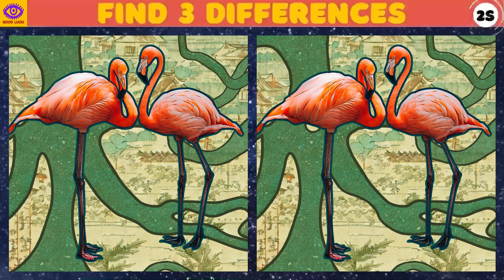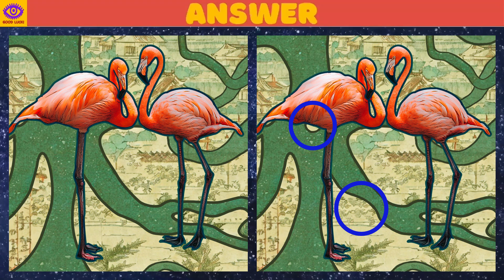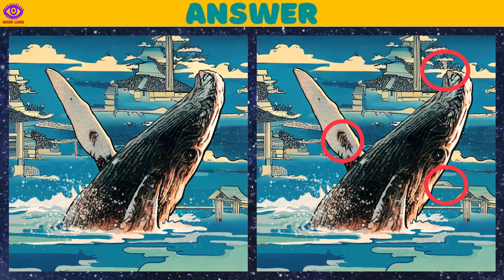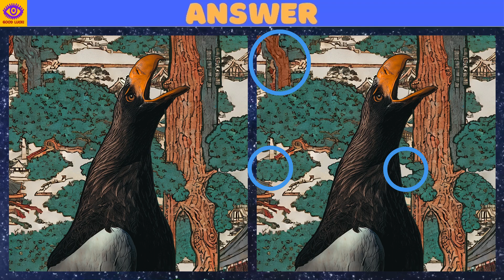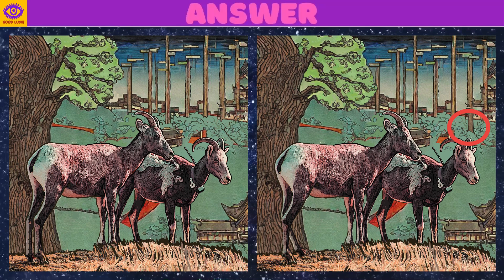[Find the Difference] Puzzle Game - Part 179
Train your brain, improve your attention! There are 5 quizzes in one video. Find 3 differences in 90 seconds. Relax and have fun. Good luck!!

0:00 opening
0:17 1st quiz
2:02 1st answer
2:20 2nd quiz
4:05 2nd answer
4:23 3rd quiz
6:08 3rd answer
6:25 4th quiz
8:10 4th answer
8:28 5th quiz
10:14 5th answer